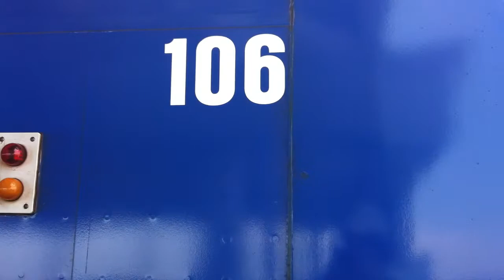Canada Line SkyTrain arrives at Bridgeport Station (106, 206)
A Canada Line SkyTrain arrives at Bridgeport.